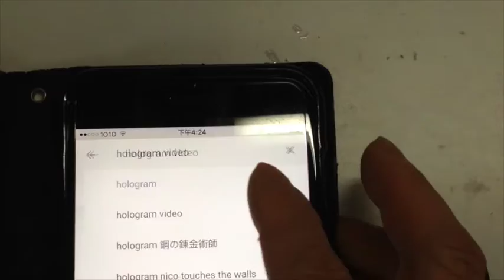10 second DIY Hologram Viewer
This video shows you the complete end to end making and demonstrations of the  different ways to DIY your hologram viewer. 1. using readily available ice cream cone cover. 2. Using round or square plastic soft drink bottles. 3. The conventional way to cut and fold a pyramid using thin plastic sheets.